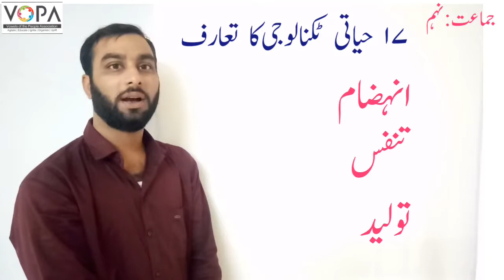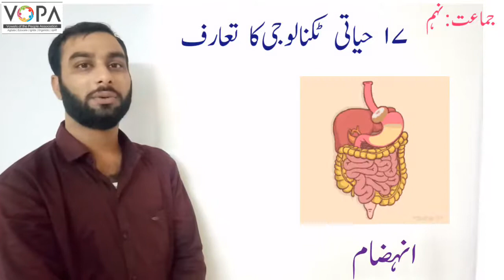9th | Science | Chap No.17 | حیاتی ٹکنالوجی کا تعارف | V2 | V School